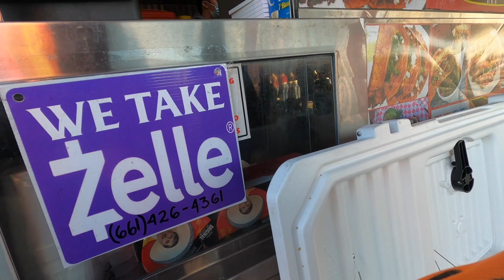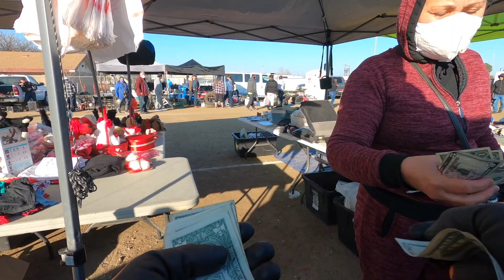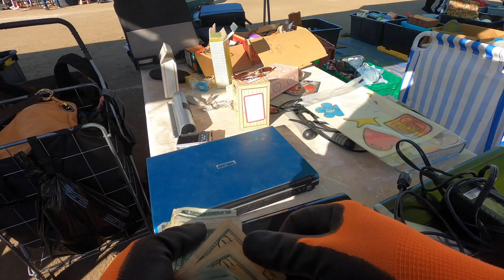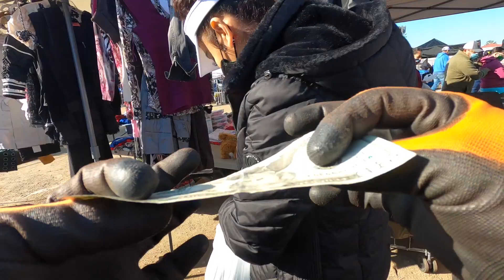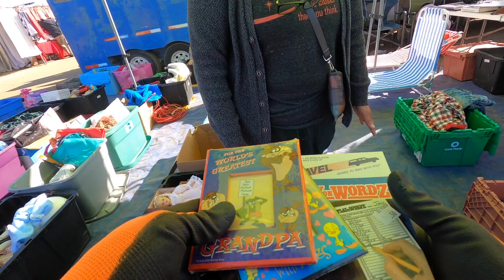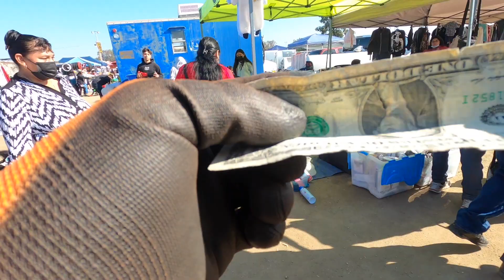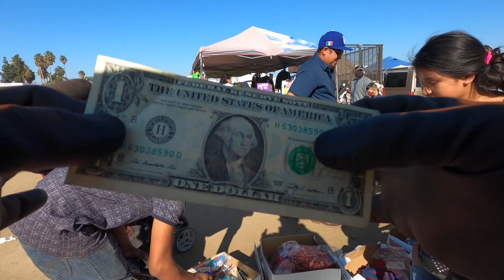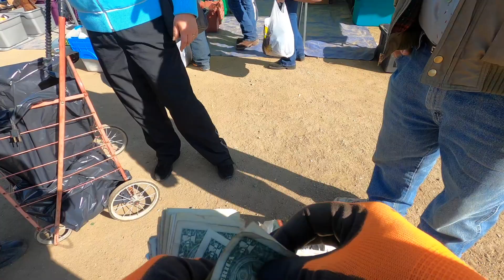DIA DE SWAPMEET :REMATE